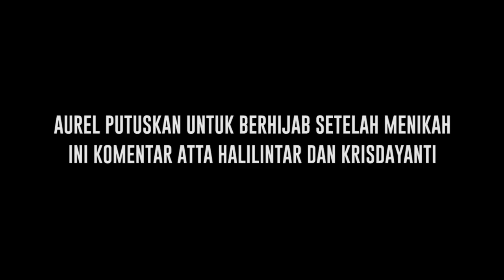Penampilan Baru Aurel dengan Berhijab, Ini Pujian dari Atta Halilintar dan Krisdayanti - Cumicam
Setelah menikah dan menyandang status istri, Aurel Hermansyah memutuskan untuk tampil berhijab. Atta Halilintar mendukung keputusan istrinya tersebut. Atta dan Krisdayanti sama-sama memberi pujian untuk Aurel Hermansyah.